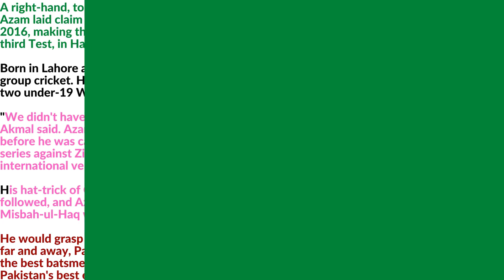Cricket lovers, .क्रिकेट प्रेमी,کرکٹ کے شائقین,Pakistani cricket,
Cricket lovers, Pakistani cricket Players.
love cricket players,
Proud of Pakistan,
Hero's of Pakistan..
love cricket players,
Proud of Pakistan,
Hero's of Pakistan..

Regarding this video clip , it has nothing to do with the personal life and
society of any man or women and it is no intended to hurt any one's sentiments. ,
ASL season 3
Pakistani team friendship vm ❤️❤️,
Shoaib Malik batting in bpl 2023 || Shoaib Malik today batting Highlights || Bpl 2023 ,highlights.
Funny jokes video,मजाकिया चुटकुले,مزاحیہ لطیفے,fun jokes, urdu jokes,
World Cup 1992 Semi Final Trilling Finish Moments. Pakistan Reach Final,
Babar Azam 100 against Australia,
Highlights | Pakistan vs Sri Lanka | ODI | PCB | MA2L,
SRG KPL | SEASON 1 MATCH 1 HIGHLIGHTS | MIRPUR ROYALS VS RAWALAKOT HAWKS,
Lasith Malinga Bowling Highlights,
India vs New Zealand तीसरे टी 20 में न्यूजीलैंड को हराकर भारत ने जीता इतिहास की सबसे बड़ी जीत,
PCB official announced Pakistan head coach and cheaf selector |What Muhammad Amir comback in team ?,
Shaheen Afridi designing Lahore Qalandars New Kit,
atv Canlı Yayın,
देखिए, सीरीज जीत के बाद मैदान पर Gill से मिलने पहुंची Sara, वजह जान कर उड़ जाएंगे होश,
Ind Vs Nz 2nd T20 only 99-8 | swing pitches | Pak Vs Ind 2023 world cup,
ENGLAND vs SOUTH AFRICA 3rd ODI MATCH LIVE SCORES & COMMENTARY | SA, vs ENG 3rd ODI LIVE,
Shoaib Akhtar Bowling @ the Age of 40 | Sachin's Blasters v Warne's Warriors 2015 | 1st T20 New York,
Pakistan vs West Indies 2023 Schedule || Pakistan vs West Indies 2023 || Pak v Wi 2023 Series.,

Dream Max.
rana ijaz official,
Comedy Talkies,
Azizi Fun,
Sports Central,
Jatin Kathuria,
all Knowledge 786,,
Cricketer story,
Delhi University Cricket Trials: 2 MILLION VIEWS | Bowlers Selection,
باونڈری پر چاچا افتخار کا لمبی چھلانگ لگا کر انوکھا کیچ پورا گرونڈ سکتے میں آگیا غضب کیچ وائرل دیکھے,
Best of luck 😊❤️ Shaheens of Pakistan 🤍💚 🇵🇰🤍💚 Cricket Team 😎,
India vs Pakistan Champions Trophy 2017 Final Full Highlights (Cricket 19 Gameplay),
Tean Celebration dance after wining world cup.
PAK V/S NZ semifinal match | pak vs nz | Babar azam | Shaheen afridi | cricket edit
Jimmy With The New Ball 🙌 | Watch Anderson's Lord's Opening Spell | England v New Zealand 2022,
Mohammed Shami vs Jasprit Bumrah vs Mohammed Siraj vs Umran Malik || Bowling ,Comparison
Indian Media Crying on Sohail Khan Statement About Virat Kohli || Sohail Khan Vs Virat Kohli ,
पाकिस्तान टीम पर टूटा दुखो का पहाड़ अफरीदी ने लिया अस्पताल मे अंतिम सास Shahen shah Afridi,
FINAL 2022 || PRIZE 750000 || WASEEM LEFTI , ZEBI BUTT VS NASIR PATHAN , SAGHEER PATHAN ||
DHONI जैसा MASTERMIND कोई नहीं 🔥,
ODI World Cup 2023:এর জন্য ঘোষণা হল ভারতের ২০ জন সদস্যের মারাত্বক দল|| 2023 World Cup India Men Team,
Cricket Comedy😭 | न्यूजीलैंड की 168 रन से करारी हार | 3rd T20i Highlights | Kane Williamson McCullum,
Sania Mirza and Shoaib Malik Son's Nationality ???
Who's the best Pakistan captain when it comes to field placements?
HBL PSL 8 Anthem | Ali Zafar | Psl song 2023,
Pakistan vs India Champion Trophy 2017 Final Highlights |
Shaheen Injury in World Cup 🤕,
Bangladesh Premier League | Rangpur Riders vs Khulna Tigers Highl,